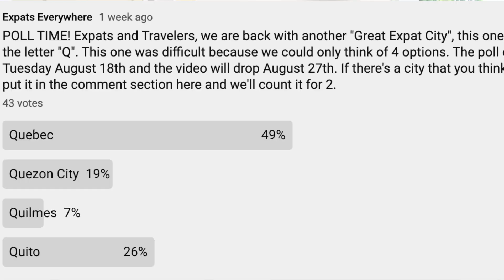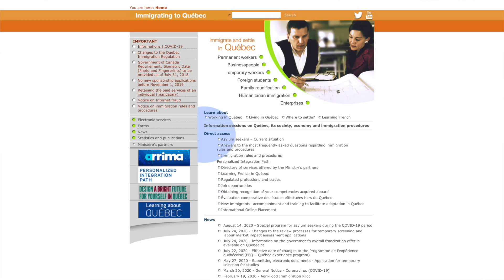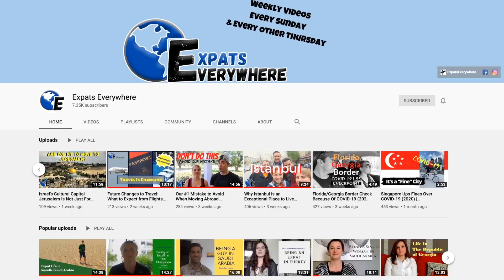Living in QUEBEC CITY: How to Move There, Cost of Living, and Job Options (2020) | Expats Everywhere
Quebec City, Canada stole this poll on cities that start with the letter "Q" for this Review/Preview show. Josh and Kalie from ExpatsEverywhere feature the city where they breakdown moving to, living in, and working in Quebec. They talk about good websites to use for immigration, different neighborhoods around the city, the cost of living, public transportation, the weather, and much more.

Head over to our community tab page to vote!

00:00 - Intro
00:49 - Moving to Quebec City
03:58 - Living in Quebec City
07:07 - Working in Quebec City

**Please note-The immigration process to Quebec is different than the Canadian one.
"The province of Quebec administers its own immigration programs with selection criteria that are distinct from those of federal and other provincial immigration programs.
The Quebec Ministry of Immigration (MIDI) selects candidates considered most likely to successfully settle in the French-speaking province."

Are you an expat and want to do an interview?

Thanks for your awesome photos!
Photo by Mr. Hickmott on Unsplash
Photo by Doğukan Şahin on Unsplash
Photo by Nathalia Segato on Unsplash
Image by Aurore Duwez from Pixabay
Image by Jean-François Gagnon from Pixabay
Image by Santiago Endara from Pixabay
Image by DEZALB from Pixabay
Image by JoeBreuer from Pixabay
Image by LEEROY Agency from Pixabay
Image by ArtTower from Pixabay
Image by Yvon Guignard from Pixabay
Image by goguin from Pixabay
Image by jacqueline macou from Pixabay
Photo by Austin Wehrwein on Unsplash
Photo by Gian Reichmuth on Unsplash
Photo by Shalima Haidar on Unsplash
Photo by Eduardo Vázquez on Unsplash
Photo by Sigmund on Unsplash
Photo by Martin Laprise on Unsplash
Image by Ingi Finnsson from Pixabay
Image by richoz from Pixabay
Photo by Online Marketing on Unsplash